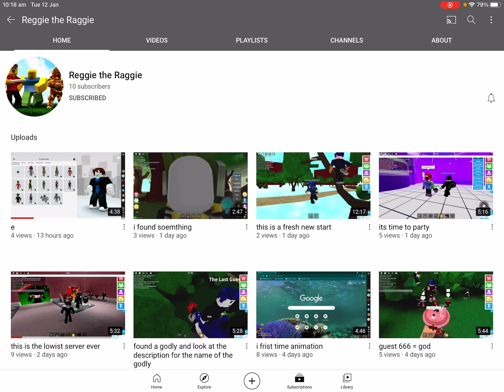Subscribe to reggie the ragging one of his videos in the description